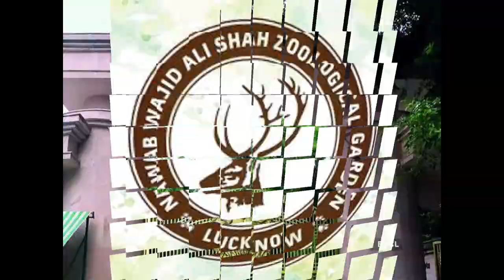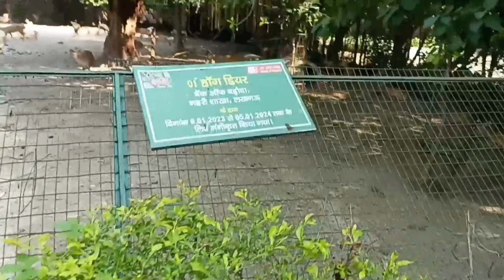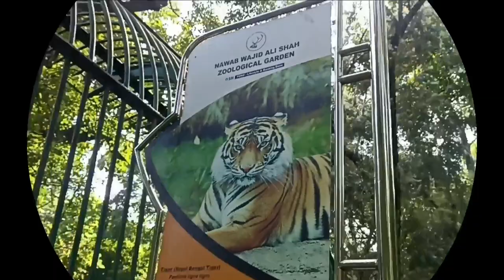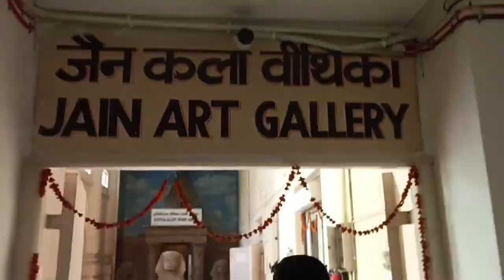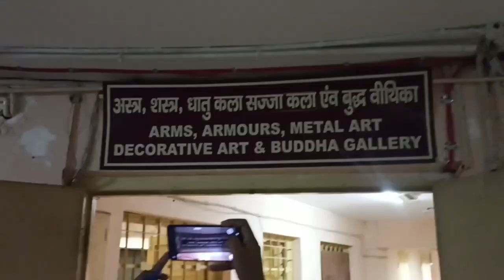Zoo | Lucknow zoo |chidiyaghar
Lucknow zoo,
iski Lucknow junction se doori 5 kilo meter hai.
roadways bus stand se iski doori 3 Km hai.
iske khulne ka samay subah 8:30 se sham 5:00  baje tak ka hai.
Iske andhar ek museum bhi hai jo subah 10:30 par khulta hai.
entry ticket 80 rupaye ka tha 16 augast 2023 ko.
I suggest for All of you, right time of visit this place is in starting time of winter seasion and last time of winter seasion

Thanks for visit on my channel